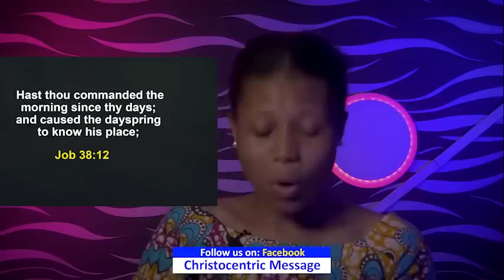SUNDAY SECRETS, 29TH JANUARY 2023 - APOSTLE JOSHUA SELMAN Commanding Your Morning